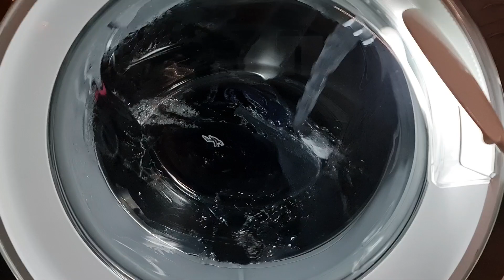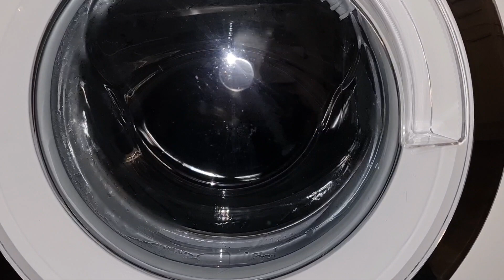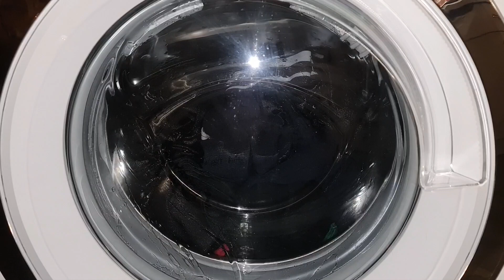Bosch Serie 8 - Mixed 40° 4D Main Wash & 1st Rinse